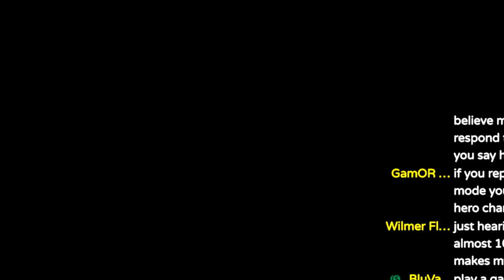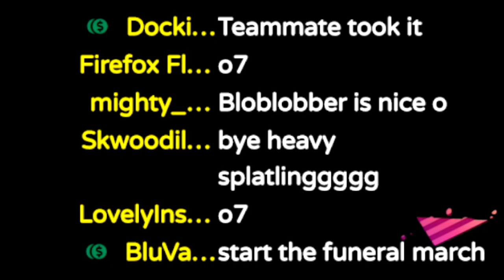HEAVY SPLATLING vs B Rank Clam Blitz - Splatoon 2 Nuzlocke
There is no B in Splatling, so obviously it has the upper hand :)

I’ll be playing B rank Clam Blitz in Splatoon 2 until I rank up today. WOO!

listen I just wanna enjoy some clam blitz before Splatoon 3 maybe takes it away haha

What is a Splatlocke, you ask? I am trying to get from C Rank to X rank in all four modes. If I lose a match, the weapon is gone forever!!